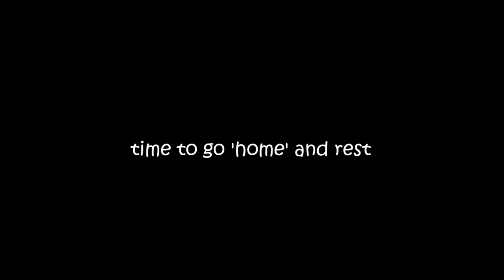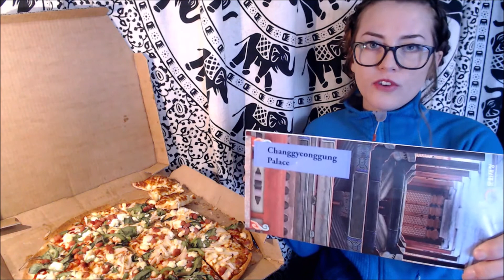COEX Aquarium, Bongeunsa Temple, and more!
Enjoy some footage of our second full day in Seoul.